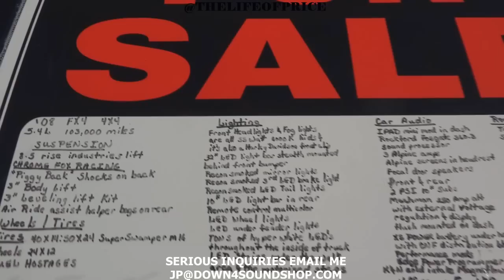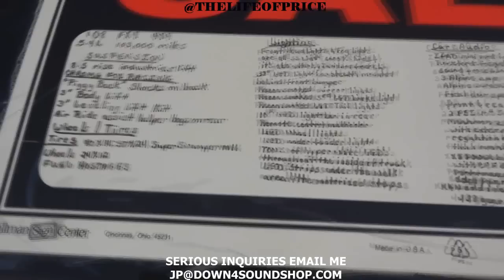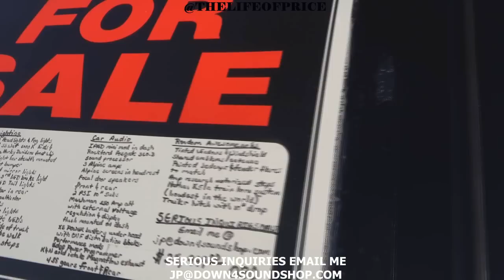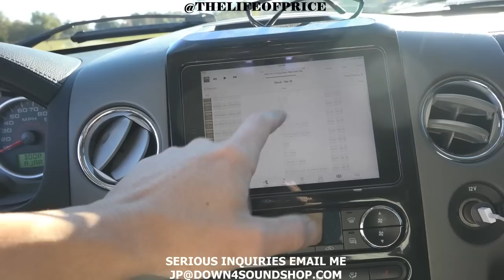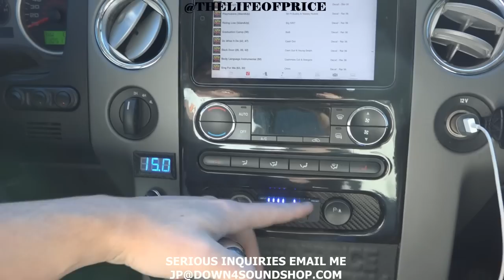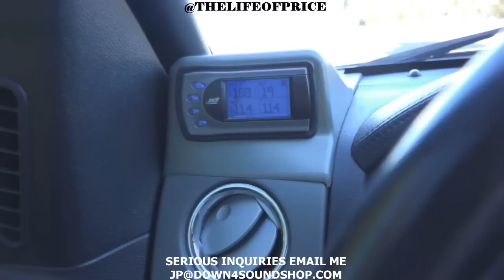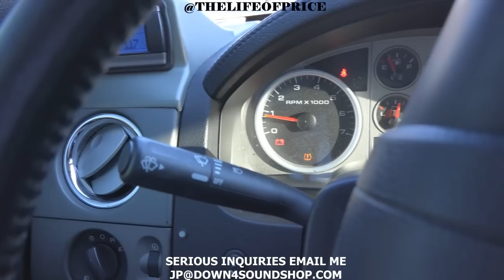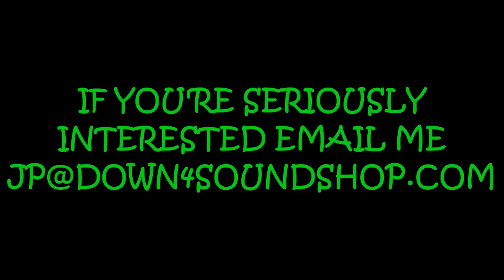MY TRUCK IS FOR SALE!! (SOLD!!)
SOLD SOLD SOLD! 2-27-16 SOLD SOLD SOLD
TRUCK DETAILS
08 fx4
5.4 102k
Suspension
8.5" rize industries lift
Chrome fox racing " piggy back" shocks on back
3" body lift
3" leveling kit
Air ride assist helper bags on rear

Wheels / tires
Tires
40x14:50x24 super swamper m16
Wheels
24x12
Fuel
Hostages

Lighting
Front headlights and fog lights are all 55watt 6000k hids and also it's a Harley Davidson front clip.
32" LED light bar stealth mounted behind the front bumper
Recon  smoked mirror lights
Recon  Smoked 3rd led brake light
Recon smoked led tail lights
10 led light bar in rear
Remote control multi color led wheel lights
Led under fender lights
Tons of hyper white LEDs throughout the inside of the truck
Led strips all under the walk area and the motorized steps

Car audio
iPad mini mod in dash
ROCKFORD FOSGATE 360.3 sound processor
3 alpine amps
Alpine screens In headrest
Focal door speakers front and rear
2 psi 10" subs
Mechman 250 amp alt with external voltage regulation and display flush mounted on dash
Xspower battery under good with CNF distribution blocks

Performance mods
Edge power programmer
K&n cold air intake
Magnaflow exhaust
4:88 gears FRONT AND REAR

Random awesomeness
Tinted windows and windshield
Shaved emblems / antenna, painted bed caps and fender flares to match
Amp research motorized steps
Nathan K5la train horn system
Trailer hitch with 10" drop

SERIOUS inquiries only 25,999 OR BEST OFFER